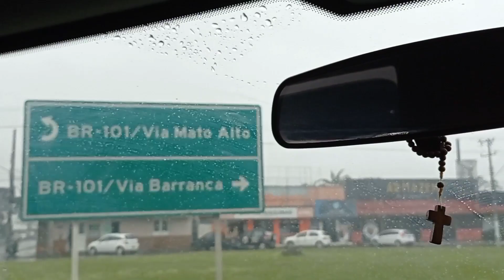Risco de enchentes no Río Araranguá SC e alerta de ciclone tropical. BR101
Filme hoje na BR 101 as 10 horas da manhã. Neste momento, são 17 horas da  tarde do dia 10 de agosto de 2022.
O rio Araranguá SC já subiu 2,65 acima do nível, a rua Rui Barbosa já está com meia pista de água.
Famílias já estão sendo atendidas no Bairro Barranca pela Defesa Civil.
A balsa no Morro dos Conventos foi paralisada.
Tem alerta de ciclone tropical para está noite.
Que Deus nos proteja 🙏